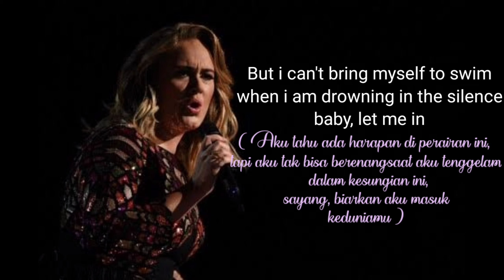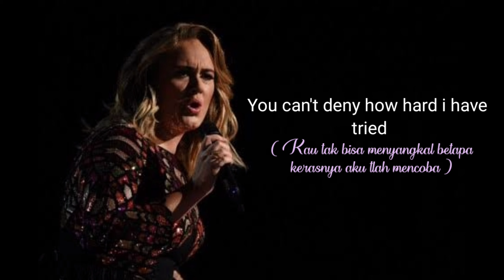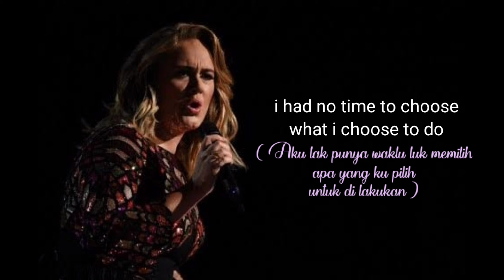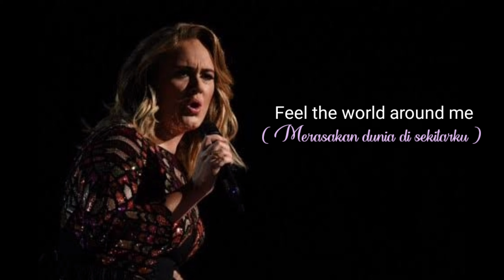Adele - Easy on me | Lirik terjemah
Artis : Adele
Title : Easy on me